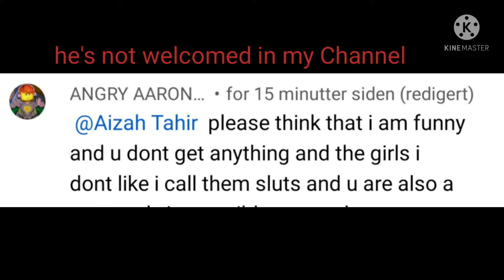EXPOSING ANGRY AARON FOX